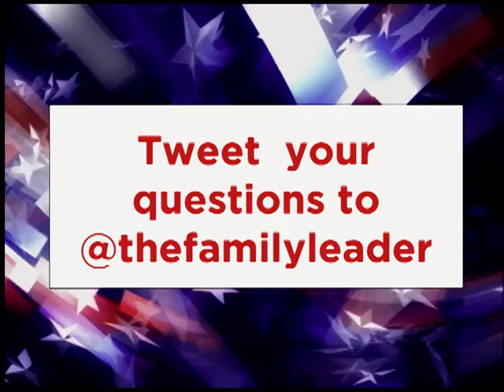Rep. Steve King - Iowa National Security Action Summit